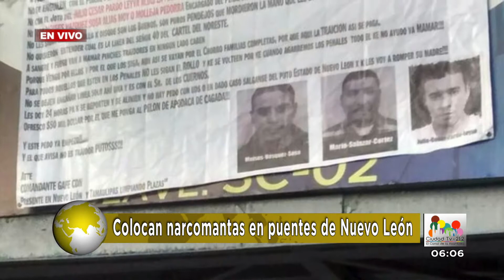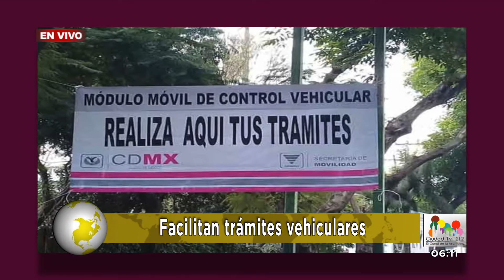Oportuno Noticias - Viernes 17 de Marzo de 2017